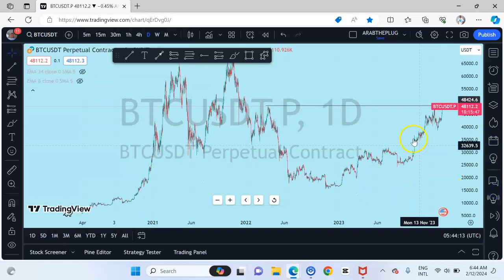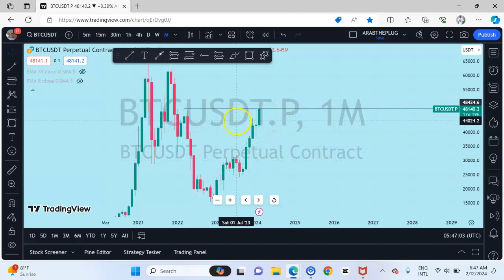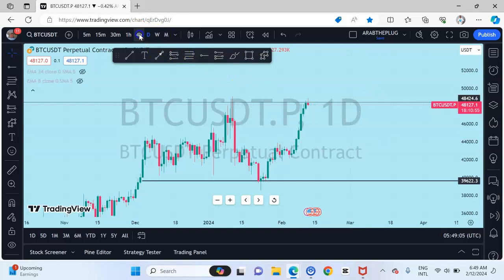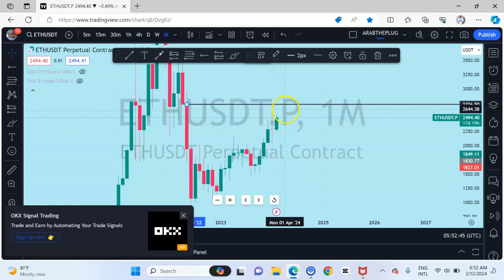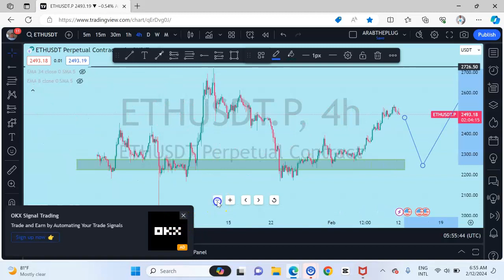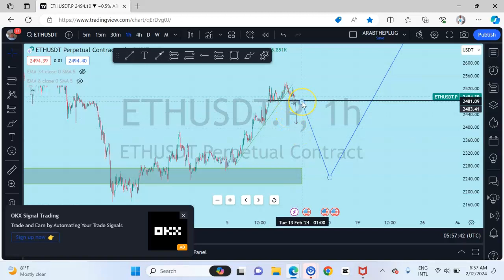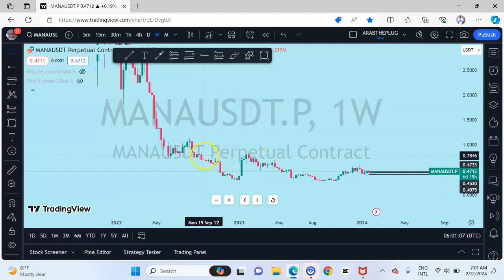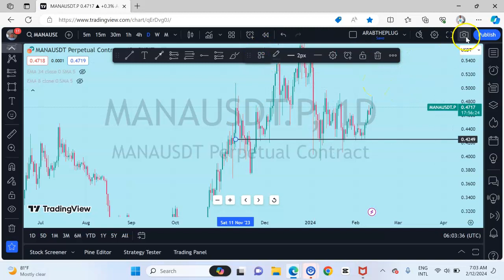#16 Weekly Crypto Market Analysis (BTC, ETH, MANA, ADA)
In this video, we carried out price action chart analysis on different crypto assets to get you prepared for the week.

Some of these charts include: BTC, ETH, MANA and ADA